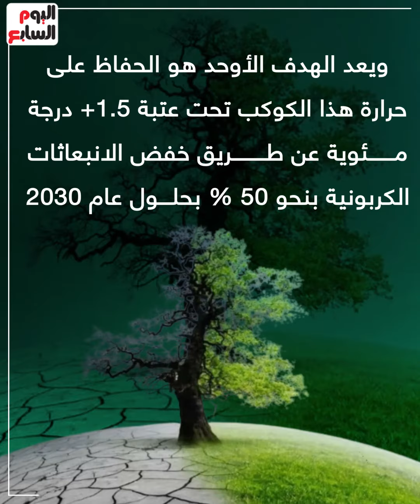COP27.. قمة المناخ الأهم لتفادى الأزمات الحتمية حول التغيرات المناخية